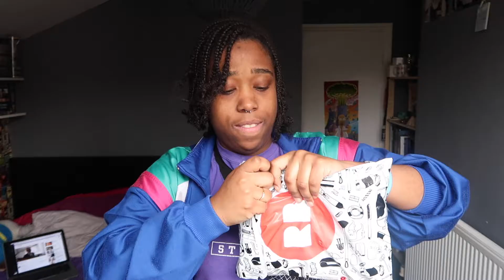I FINALLY SAW MACKLEMORE LIVE [07/04/2018]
So yaaaa, yesterday i went to see Macklemore preform at the o2 Academy Brixton and it was actually so awesome because I've wanted to see him live since I was 12 years old!